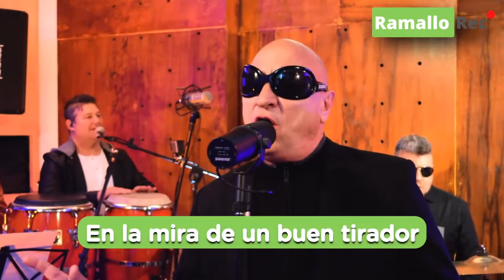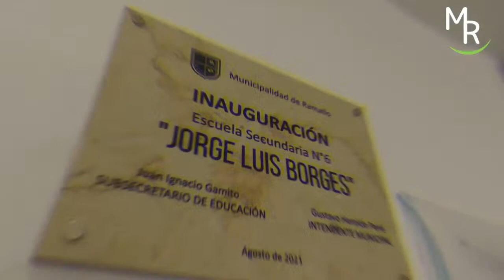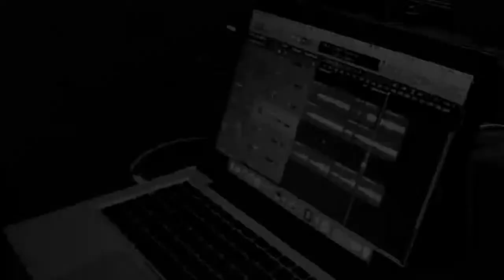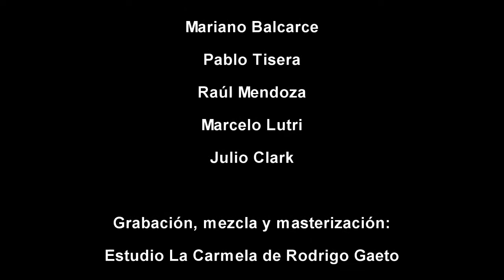RAMALLO REC #6: LA MOSCA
“Ramallo Rec” es el ciclo de contenidos audiovisuales producido por la Dirección de Cultura de la Municipalidad de Ramallo.
En está ocasión tenemos a la banda que nos representa en el mundo desde hace muchos años, LA MOSCA.